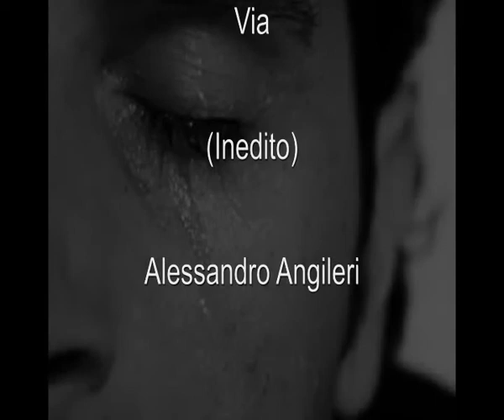Via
In ricordo di mia madre.

Via           (Alessandro Angileri)

Non passa giorno che io non pensi a te
A ridere e ascoltare a piangere e soffrire
Perché di tutto il tempo che mi regalavi tu
Non ho che un ricordo lontano e quasi sordo
Ma non ho magie per farti ritornare
Ho solo un cuore fin dove potrai stare con me
non ti perdono di aver lasciato un vuoto
che non si riempirà nemmeno con una foto.

Prendimi le mani e portami con te
 Chissà se stai ridendo oppure stai guardando
Quel piccolo dono che vive insieme a me
Chissà se faccio bene oppure sto sbagliando

Via sarai lontana nella vita mia
Per ogni attimo che tu sorriderai
La luce che darai sarà poesia
Via mi chiedo perché sei andata via
Anche se qualcuno scrive che non sei mai volata via.

E ti perdono di aver lasciato un vuoto
Che a volte riempo nel sorriso di una foto.

 Magari stai ridendo oppure stai guardando
Quel  dono di una vita che vive insieme a me
Magari faccio bene oppure sto sbagliando

                                                 Ora con i pugni nelle tasche mi ritrovo a guardarti
Dietro il vetro di un istante
                                                        Sai  non ho nessun rimpianto
Perché con te ho vissuto ogni momento.

Rimango coi miei occhi sul tuo volto
E negli occhi intravedo la gioconda di un sorriso
Mi giro e con passo ormai deciso
tutto quello che mi hai dato è un singhiozzo soffocato.

Via se sei lontana nella vita mia
Nel tuo sorriso perdo un po' di me
Lascandoti questa nostalgia
Via forse non sei mai volata via
Ed oggi piango e sogno un po' con te
La mia tristezza sarà forse allegria.